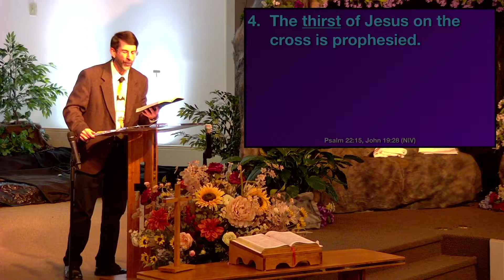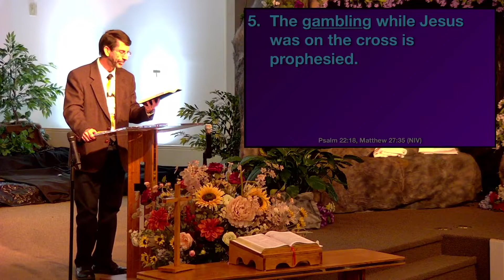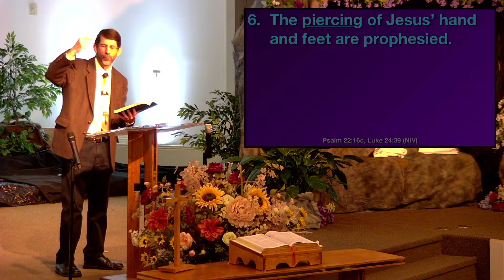11AM Easter Morning Worship Service - 17 Apr 2022